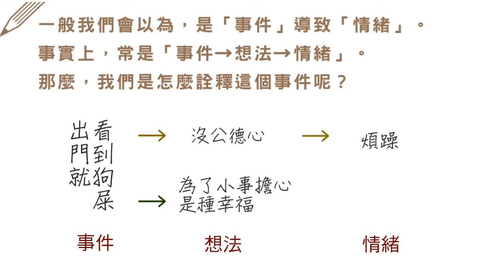Chapter 2 情緒辨識與共處_我們可能化怒氣為力量強韌地活著，也可能讓理性蒙蔽然後傷人傷己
《療癒誌》正在預購中，連結如下

金石堂—限量親簽版+明信片乙張(四款隨機出貨)
海外 馬來西亞大眾—親簽明信片
（確定網頁與出版日之後再跟大家報告）

新書分享會
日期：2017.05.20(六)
時間：14:30~16:30
地點：台北市藝文推廣處會議室(八德路三段25號4樓)
(免費入場，因會使用到書，希望大家能帶書一起來)